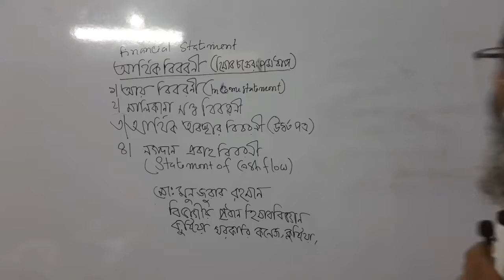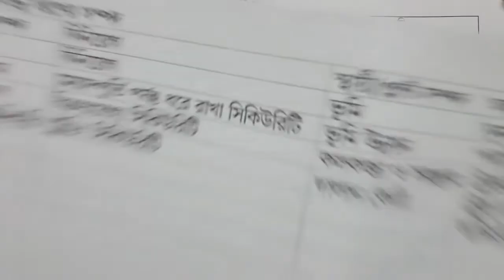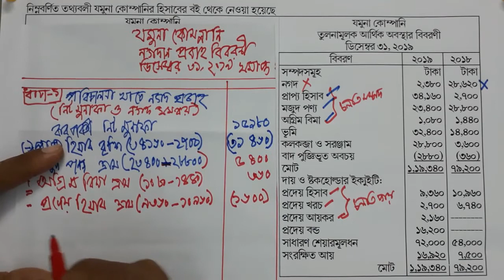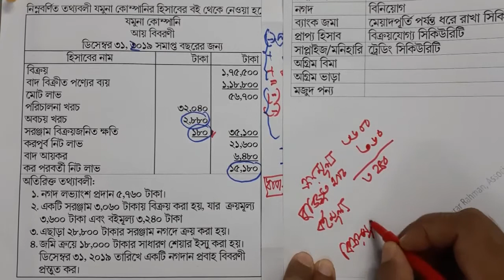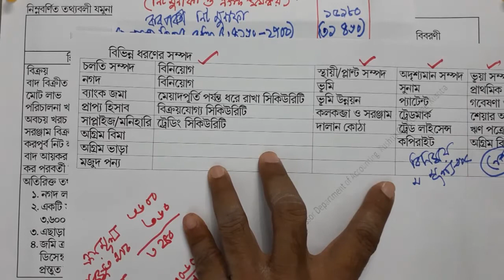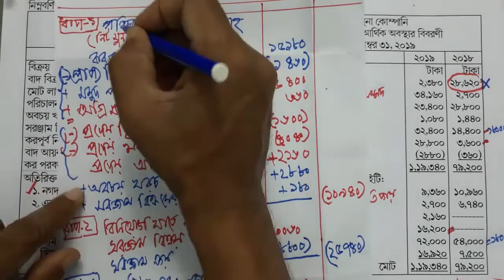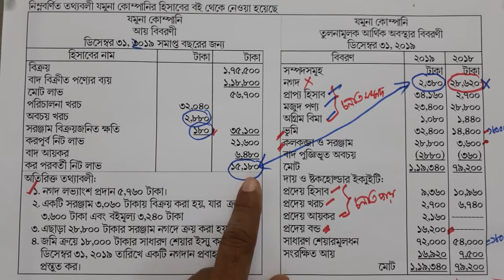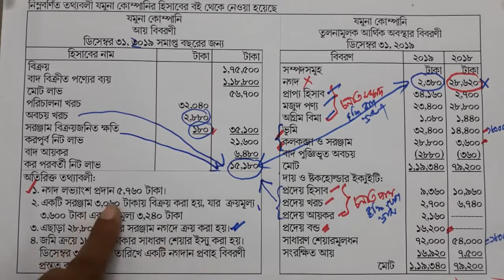নগদান প্রবাহ বিবরণী (Statement of cash flow) একাদশ/দ্বাদশ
এই ভিডিও তে আমি নগদান প্রবাহের সংজ্ঞা, উদ্দেশ্য, প্রস্তুত প্রণালী, ধাপসমূহ দেখিয়েছি । একটি বৃহৎ প্রশ্নের সমাধান পাশাপািশি রেখে করা হয়েছে ।